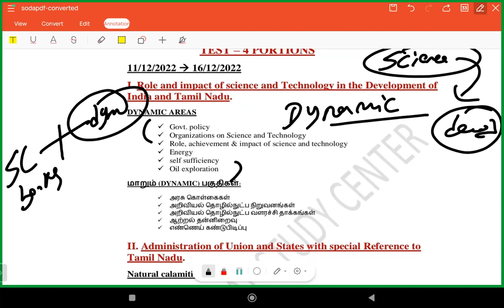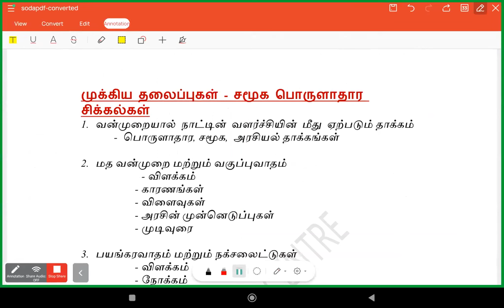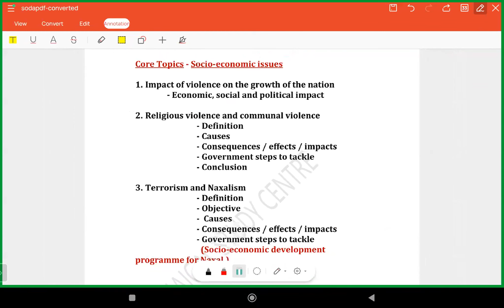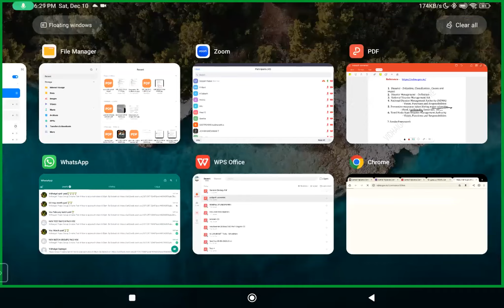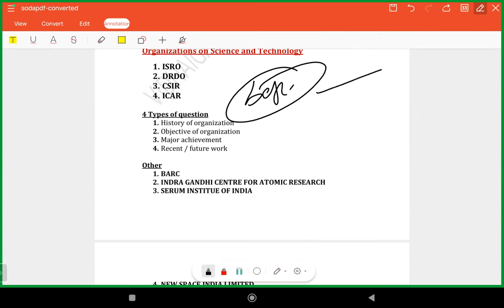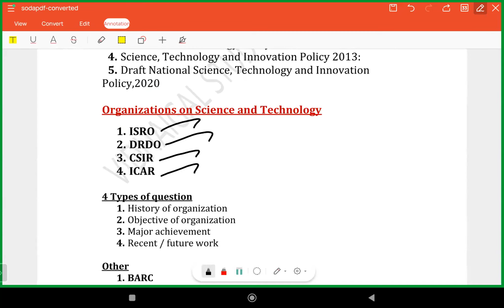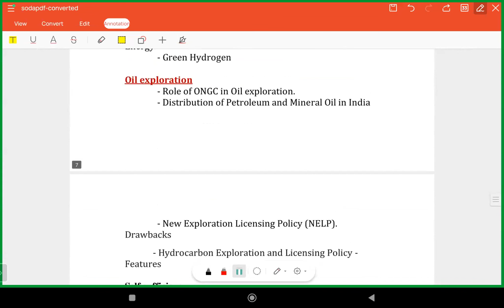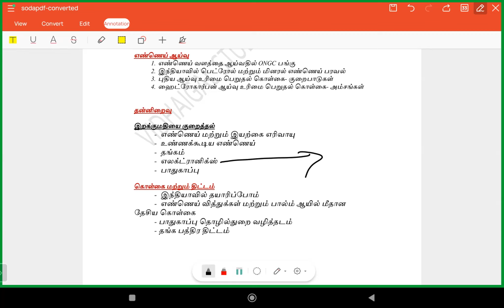tnpsc group 2 mains, HOW TO APPROACH TEST - 4 CLASS.